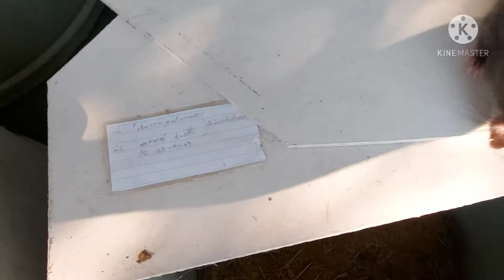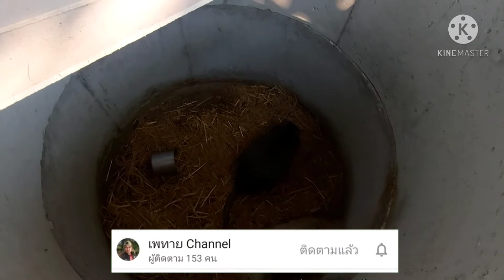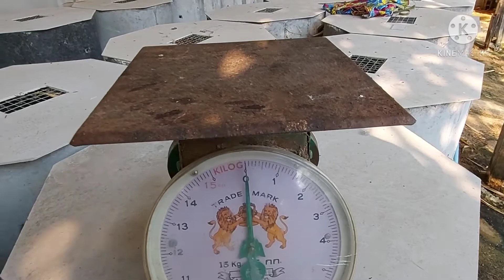หนูพุกอายุไม่ถึง6เดือนหนัก1.7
ฝากติดตามเป็นกำลังใจด้วยนะครับ